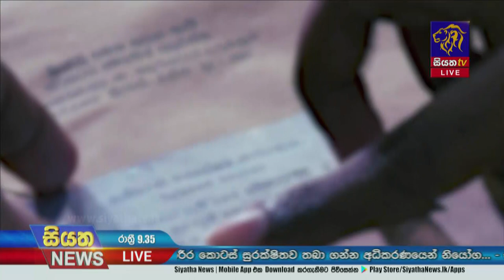Siyatha News | 09.35 PM | 14 - 02 - 2023